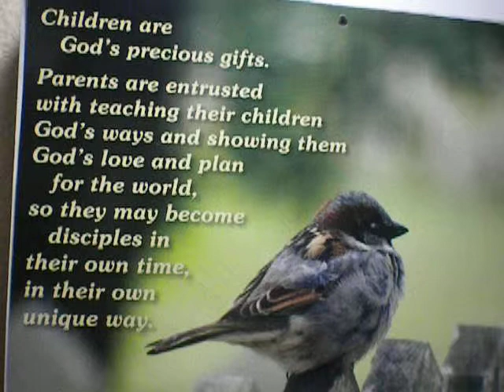God's Precious Gifts/John 14:26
IN NOMINE PATRIS ET FILII ET ESPIRITUS SANCTI.  AMEN.
Children are God's precious gifts.  Parents are entrusted with teaching their children God's ways and showing them God's love and plan for the world, so they may become disciples in their own time, in their own unique way.   John 14:26